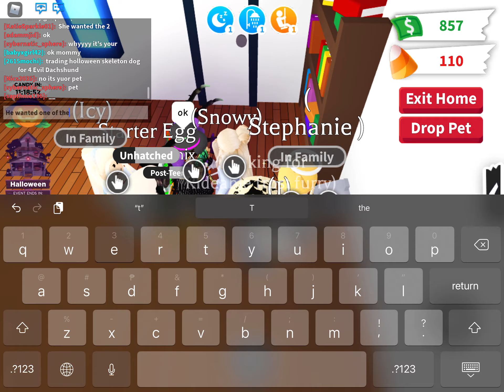I caught a scammer wait till the end